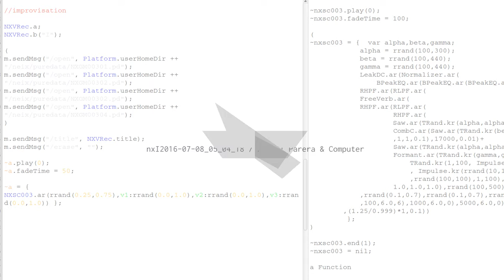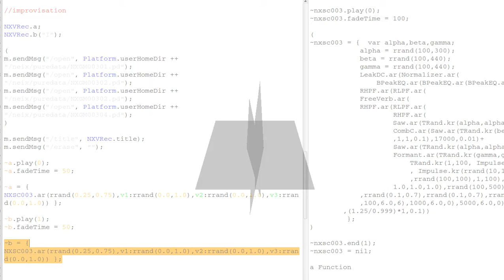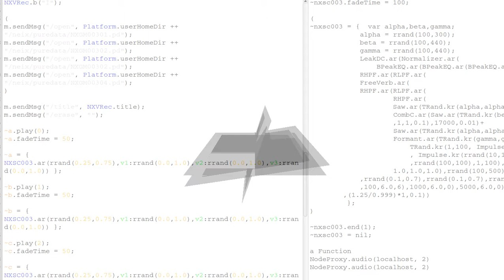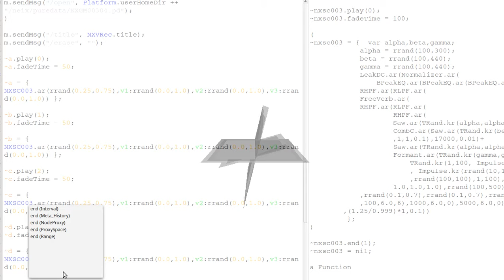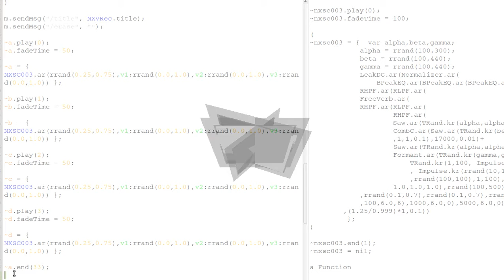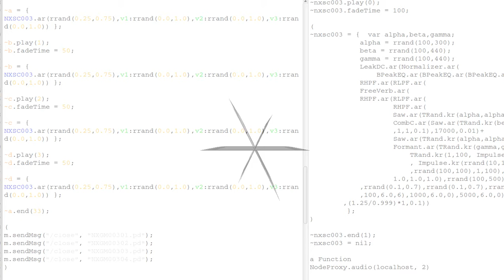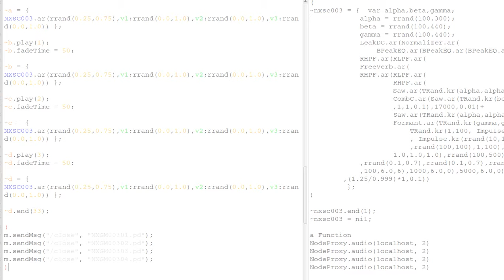nxI2016 07 08 05 04 18